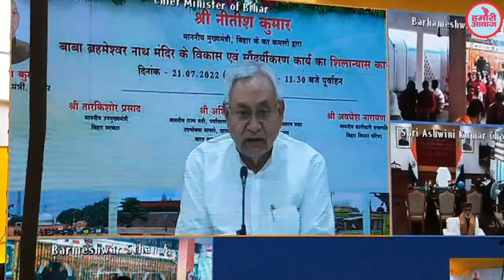CM Nitish को याद आई पुरानी बातें, बोले इसलिए कर रहा Buxar के बाबा ब्रह्ममेश्वर नाथ मंदिर का कायाकल्प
मंदिर के निकट स्थित रघुनाथपुर स्‍टेशन (Raghunathpur Station) का नाम भी बदला जाएगा